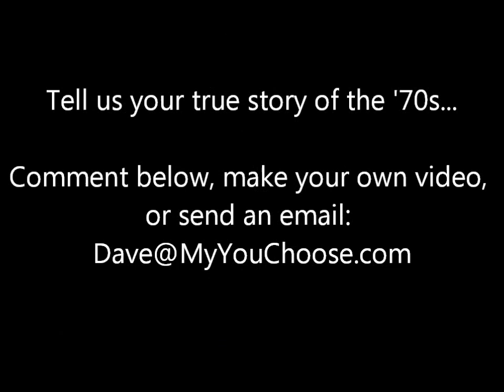YouChoose On YouTube: True Stories Of The '70s (Pt. 1?)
Dave Philp, Chief Organizer Guy of YouChoose, LLC, tell us his one true story of the '70s.  With guest appearances from Bono, Paul McCartney, David Bowie, Mick Jagger, Neil Young, Linda Ronstadt, Emmylou Harris, Jimi Hendrix and Grace Slick.

What's your true story of the '70s?  Tell us.

Who loves you?  We do.  Very, very much.